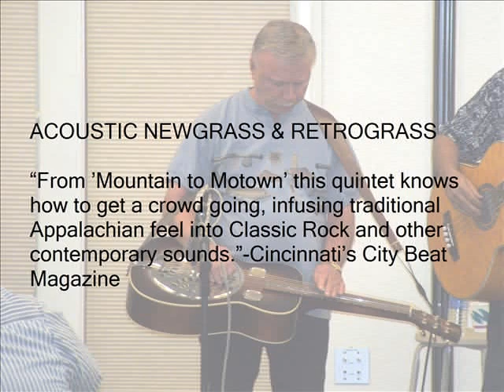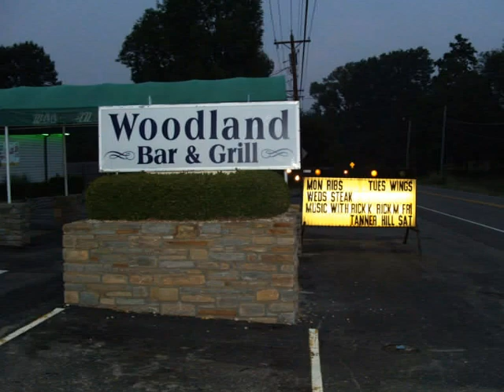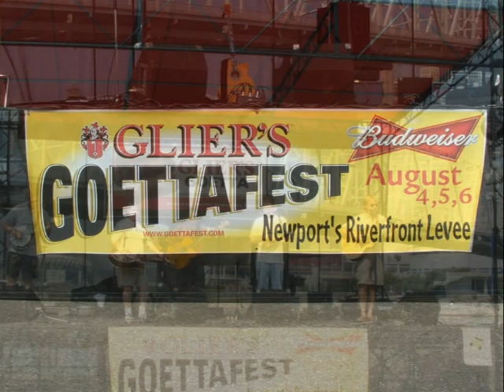Tanner Hill video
Here is a Promo-Demo short video showing some of the places we've played.